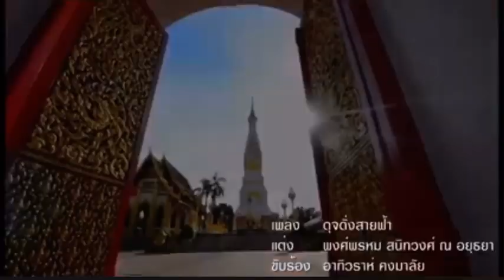ดุจดั่งสายฟ้า - ตูน บอดี้แสลม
ดุจดั่งสายฟ้า‼️บทเพลงจากหัวใจ"ตูน บอดี้สแลม"ขับร้องถวาย#ราชาผู้ยิ่งใหญ่
ขออนุญาตนำไปเผยแพร่ทุกช่องทางของเราครับ🙏🙏🙏🙏🙏
*ติดตามความเคลื่อนใหวกับเรา 4 ช่องทาง คลิ๊กลิ้งก์⬇️

ทางช่องกราบขออนุญาติเจ้าของลิขสิทธิ์เพลง ผู้แต่ง ผู้เรียบเรียง เจ้าของลิขสิทธิ์ ผู้ขับร้องทุกท่านมาณ.โอกาศนี้
ทางช่องประชาภักดิ์พิทักษ์สถาบัน เป็นช่องกลุ่มสำหรับเผยแพร่คุณวามความดีต่อชาติ ศาสนา พระมหากษัตริย์ โดยไม่มีสิ่งอื่นใดแอบแฝง และ ไม่แสวงหาผลกำไรใดๆทั้งสิ้น ทางช่องหวังเพียงได้สื่อสารในสิ่งที่เรารัก เทิดทูญ บูชา และจงรักภักดี
นายทรงชัย เนียมหอม
ประธานกลุ่มประชาภักดิ์พิทักษ์สถาบัน